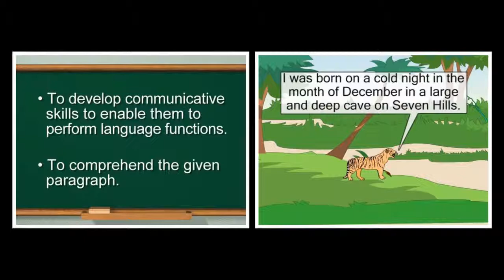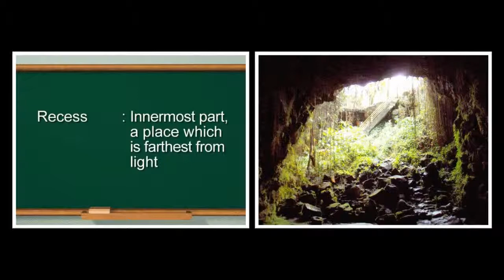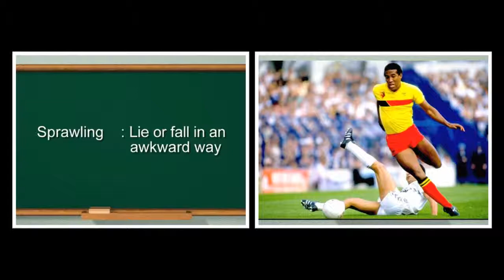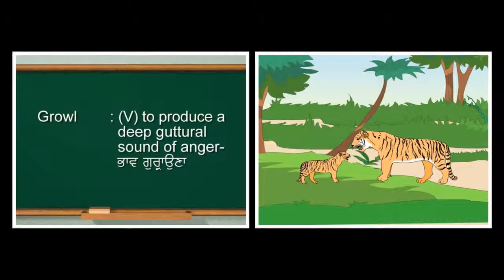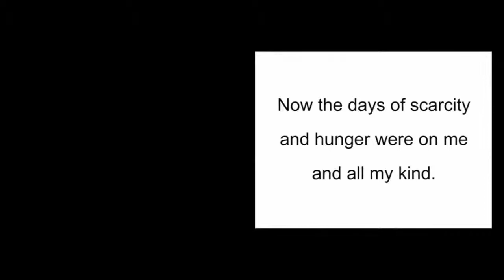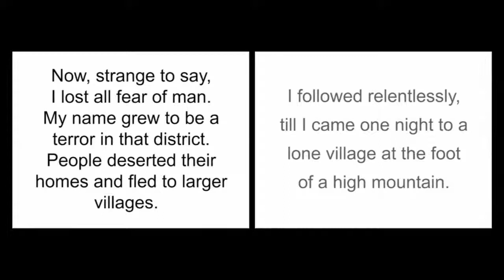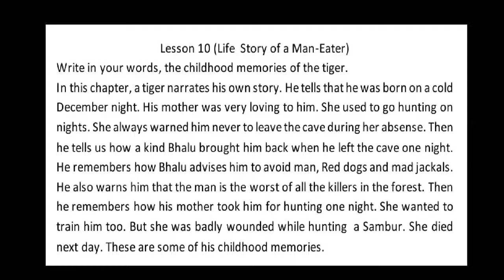L 10 The life story of a Man Eater | English | MCB | Ninth